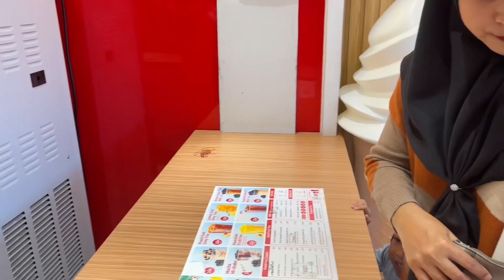Borong Ice Cream MIXUE || adek Shanum suka makan Cone Ice Cream MIXUE || Tabina Stories